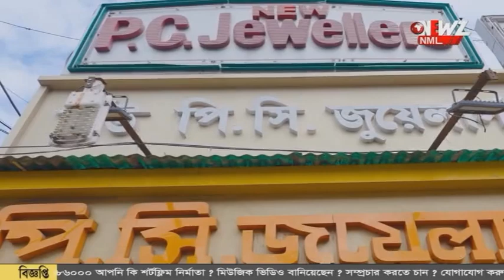বর্ধমানে আদিবাসী ছাত্রী খুনের ঘটনার পুনঃনির্মাণ!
বর্ধমানে আদিবাসী ছাত্রী খুনের ঘটনার পুনঃনির্মাণ! অভিযুক্ত কি এক একাই ছিল? উত্তর খুঁজছে পুলিশ। অভিযুক্তের দেখানো জায়গা থেকে উদ্ধার বিভিন্ন সামগ্রী।